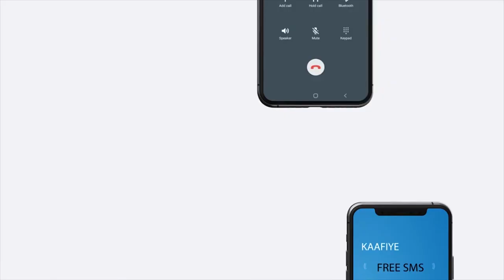Madaxwayne kuxigeenka JSL oo ka warbixiyey safar uu kusoo maray Imaaraadka iyo Hindiya.